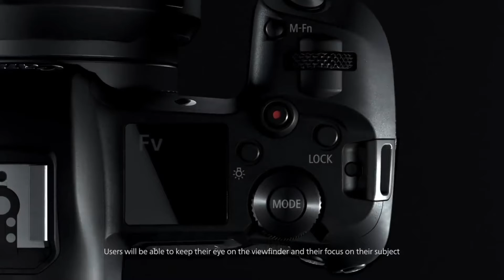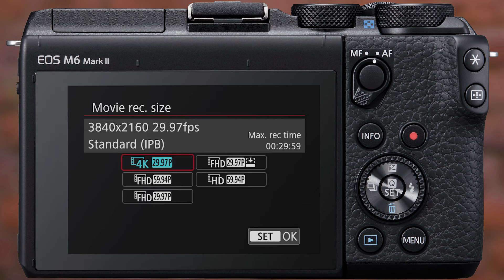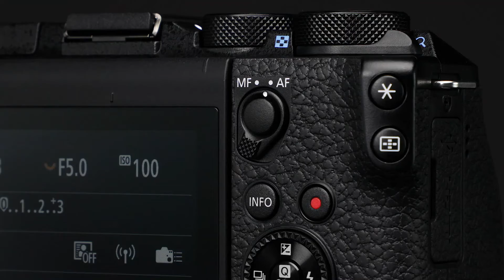5 Best Canon DSLR cameras 2022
Hi Guys !! If you are looking for the Best Canon DSLR cameras 2022. We are here to help you to find the best products on amazon.
⭐: We use Amazon OneLink, which works for more than five countries.
Best Canon DSLR cameras 2022
00:00 - 1. Canon EOS R6 Full-Frame Mirrorless Camera with 4K Video, Full-Frame CMOS Senor, DIGIC X Image Processor, Dual UHS-II SD Memory Card Slots, and Up to 12 fps with Mechnical Shutter, Body Only, Black

02:38 - 2. Canon EOS R Mirrorless Full Frame Camera - Vlogging Camera 4K, Content Creator Camera, Wi-Fi, 30.3 MP Full-Frame CMOS Sensor, Dual Pixel CMOS AF (Body Only)

04:52 - 3. Canon EOS R Mirrorless Full Frame Camera w/ RF24-105mm F4-7.1 IS STM Lens Kit - Vlogging Camera 4K, Content Creator Camera, Wi-Fi, 30.3 MP Full-Frame CMOS Sensor, Dual Pixel CMOS AF (Body + Lens)

05:12 - 4. Canon DSLR Camera [EOS 90D] with 18-135 is USM Lens | Built-in Wi-Fi, Bluetooth, DIGIC 8 Image Processor, 4K Video, Dual Pixel CMOS AF, and 3.0 Inch Vari-Angle Touch LCD Screen, Black

07:32 - 5.Canon EOS M6 Mark II Mirrorless Camera for Vlogging + 15-45mm Lens, CMOS, APS-C Sensor, Dual Pixel CMOS Auto Focus, Wi-Fi,Bluetooth and 4K Video